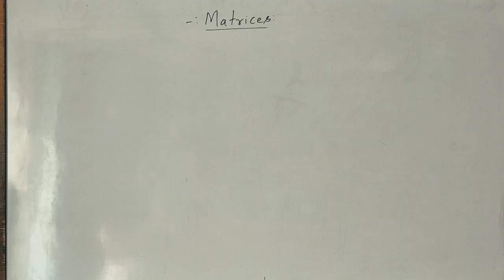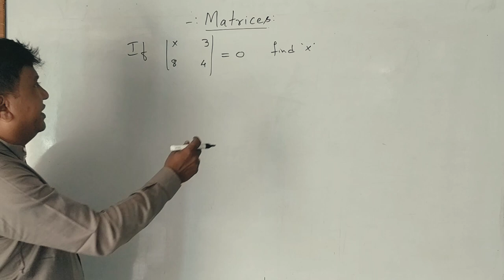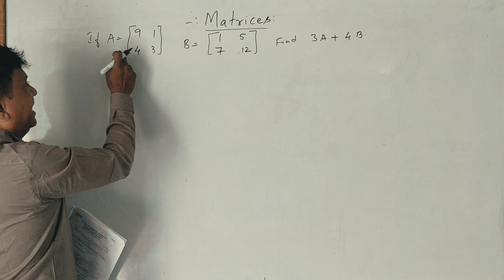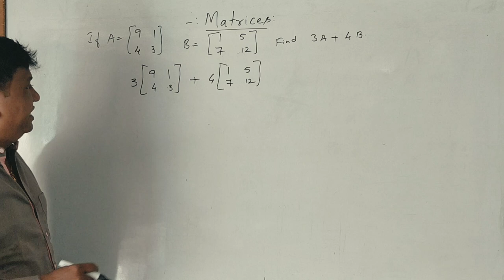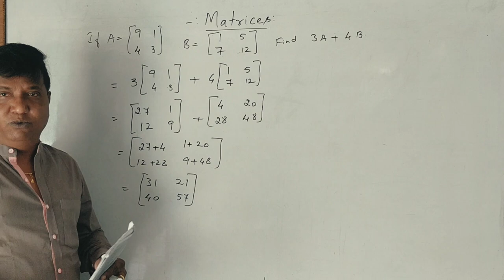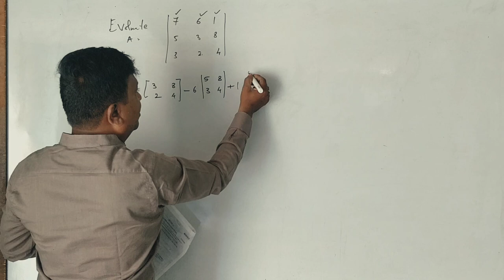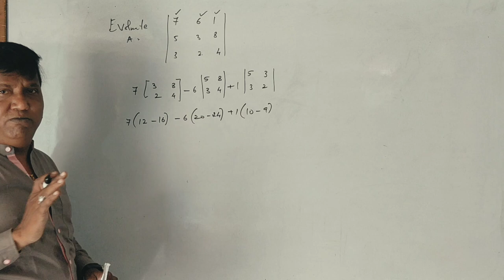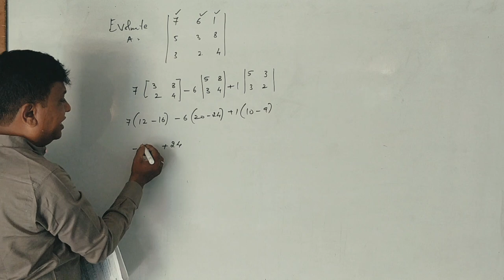Matrices & Determinants in Kannada PART 1 - 2018 Question Paper 2 & 6 Marks (By Srinath Sir)